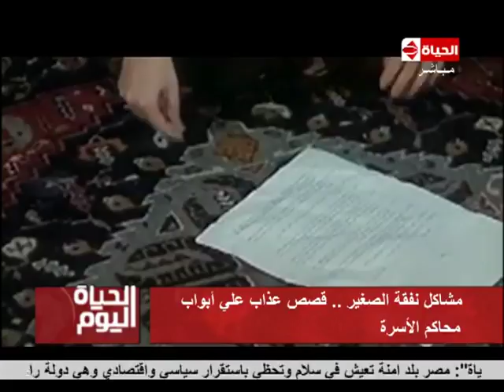الحياة اليوم – الإعلامية نهاوند سري في لقاء خاص عن مشاكل النفقة بعد الطلاق